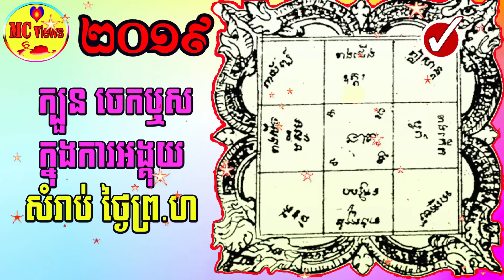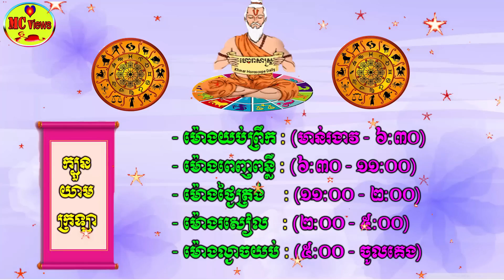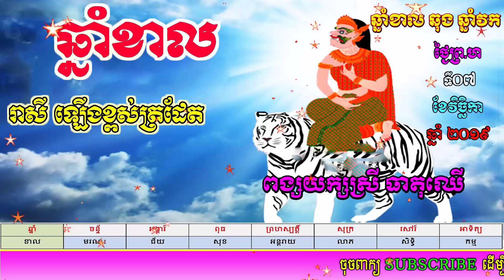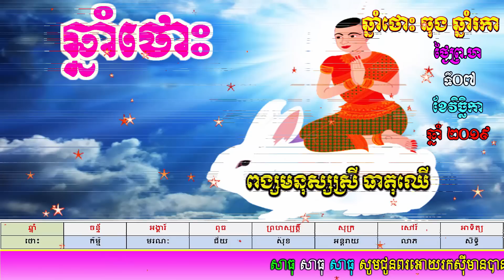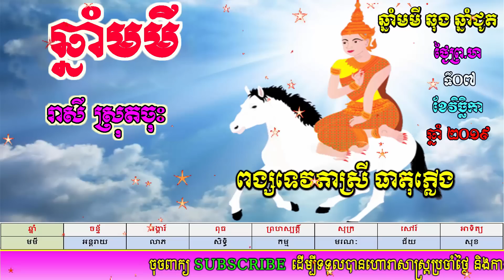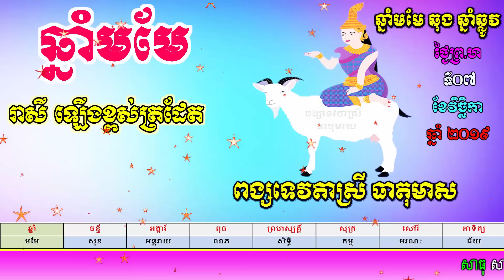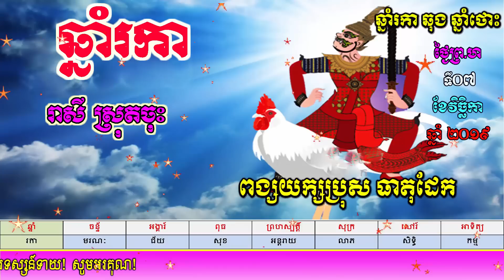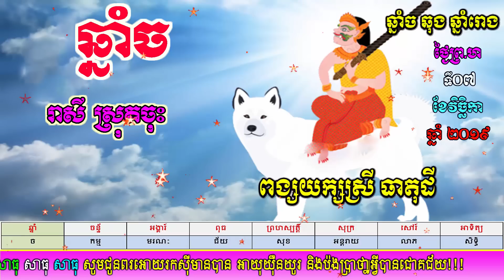ហោរាសាស្ត្រប្រចាំថ្ងៃព្រហស្បត្តិ៍ ទី០៧ ខែវិច្ឆិកា ឆ្នាំ២០១៩, khmer horoscope daily by mc views chann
ហោរាសាស្ត្រប្រចាំថ្ងៃព្រហស្បត្តិ៍ ទី០៧ ខែវិច្ឆិកា ឆ្នាំ២០១៩, khmer horoscope daily by mc views-channel